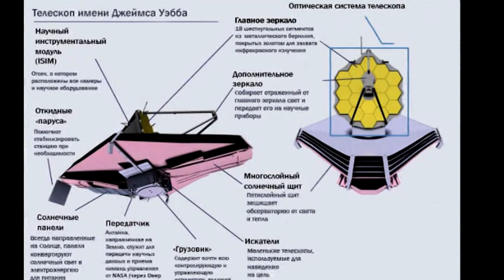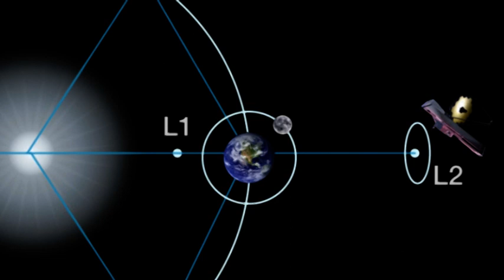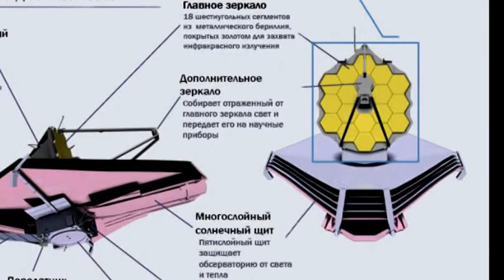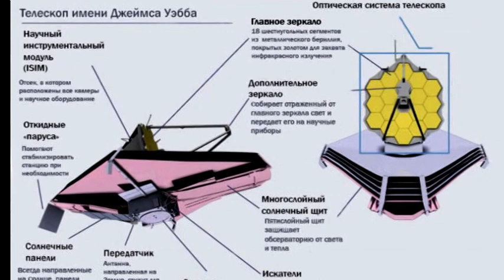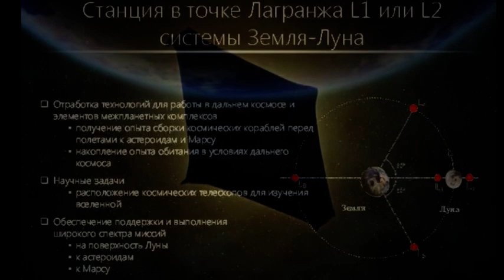Космический телескоп Джеймс Уэбб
Илья Анофриев
Космический телескоп «Джеймс Уэбб» успешно достиг точки Лагранжа L2. Там он проработает следующие 5-10 лет, наблюдая за глубинами Вселенной. О том, что 24 января инфракрасный телескоп «Джеймс Уэбб» достиг точки Лагранжа L2, сообщили в NASA. В течение следующих пяти месяцев специалисты космического агентства будут настраивать обсерваторию и выравнивать зеркала. После этого телескоп начнёт работу и предоставит первые научные данные. Ожидается, что они поступят в июне 2022 года.
Первой целью «Джеймса Уэбба» станет звезда в Большой медведице — по её фото будут настраивать телескоп